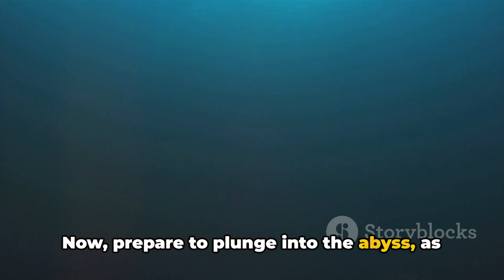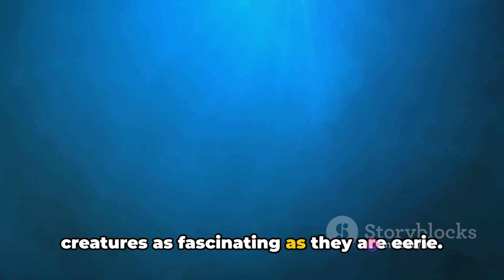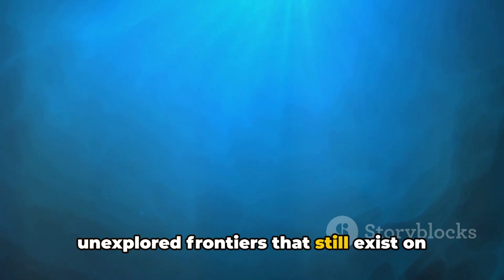Why Animals Get Creepier The Deeper You Go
Discover the fascinating world of deep-sea creatures and why they appear creepier the deeper you go in the ocean. From bizarre-looking anglerfish to ghostly gulper eels, learn about the mysterious and unsettling traits of these underwater inhabitants.